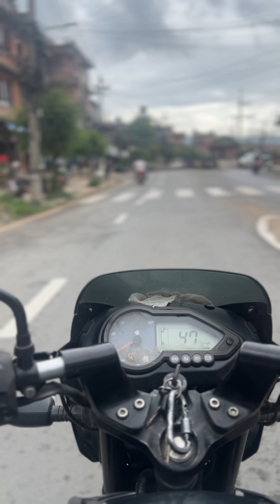kathamandu to bhaktapur road